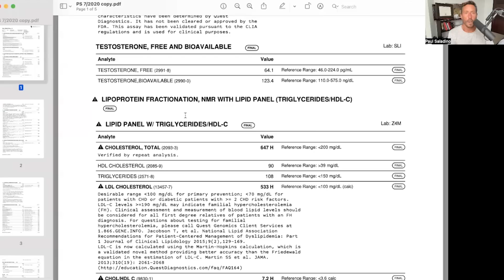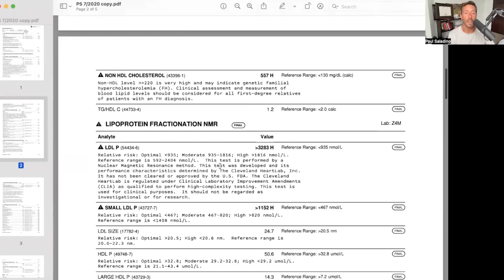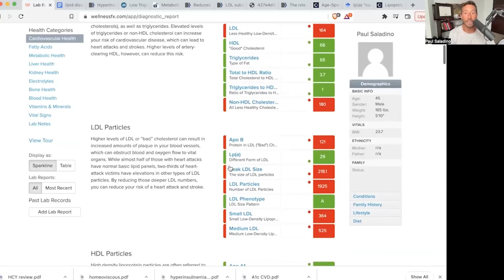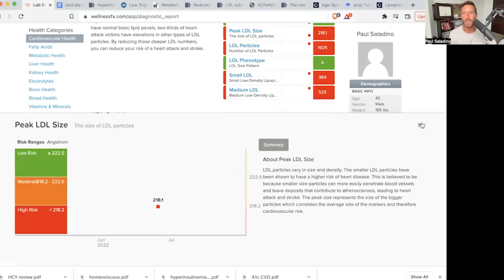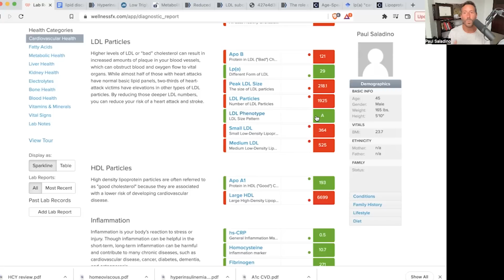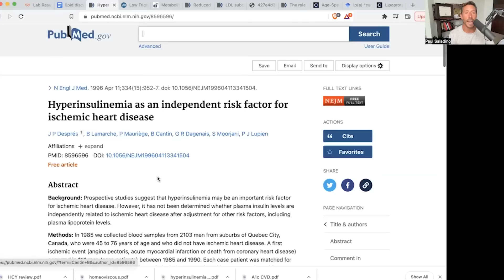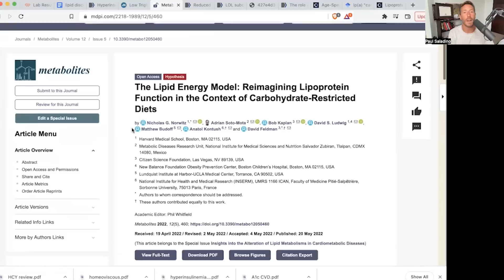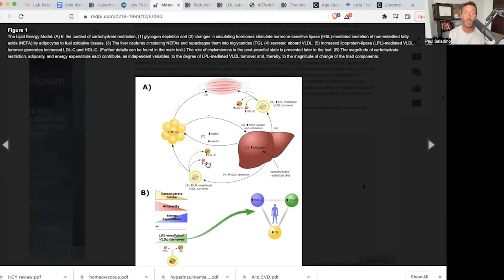LDL is a poor predictor of cardiovascular risk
Paul shares his cholesterol levels from his most recent bloodwork and explains why he believes insulin sensitivity is a better indicator of cardiovascular risk than LDL or HDL. He compares his levels now to his levels from his bloodwork in July 2020 and explains why LDL will most likely rise on an animal-based diet.